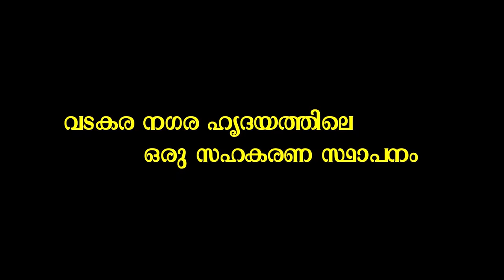hottel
കോവിഡ് 19 ന്റെ പശ്ചാത്തലത്തിൽ ഹോട്ടലുകളിൽ ഭക്ഷണം പാർസൽ സംവിധാനം ഏർപ്പെടുത്തി